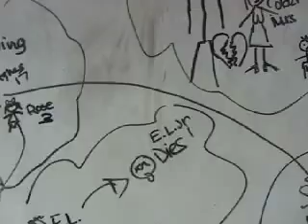Which Describes How You're Feeling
my homemade music video for They Might Be Giants' Which Describes How You're Feeling.  I made this about 2 years ago.